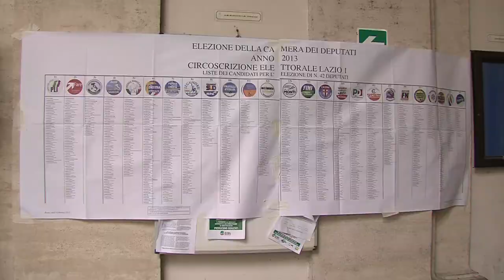Législatives: les Italiens votent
Les Italiens, soumis à une sévère cure d'austérité depuis plus d'un an, ont commencé à voter dimanche 24 février pour élire leurs députés et sénateurs. Durée: 01:15